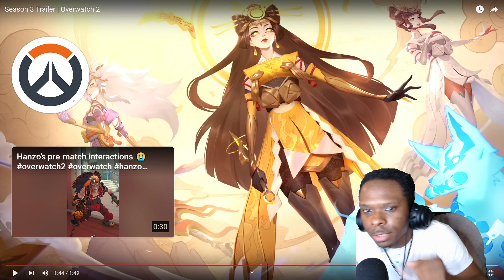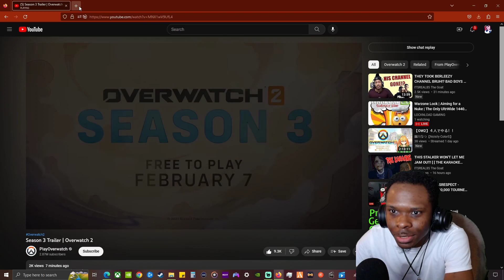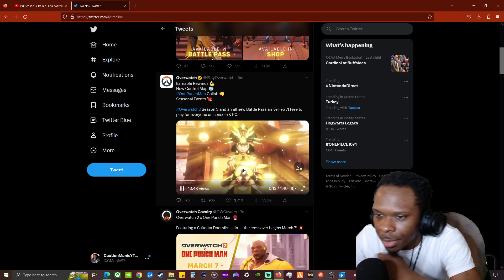OVERWATCH 2 SEASON 3 LAUNCH TRAILER REACTION!!! New Map, New Mythic Skin an ETC.